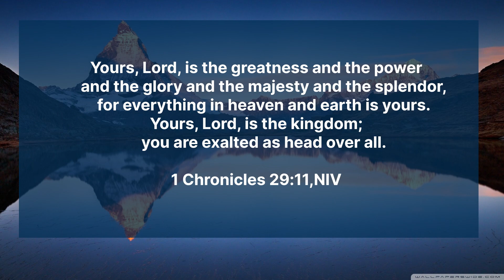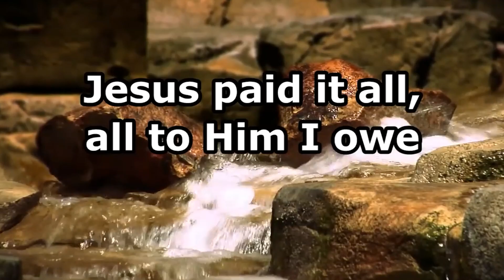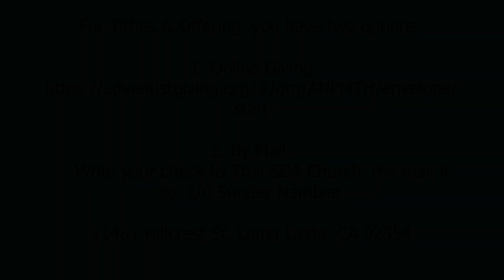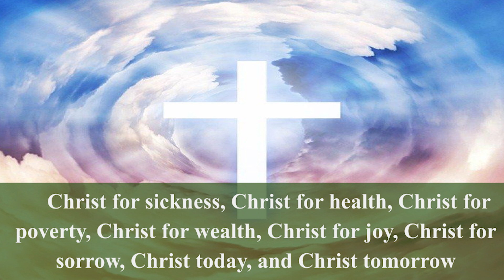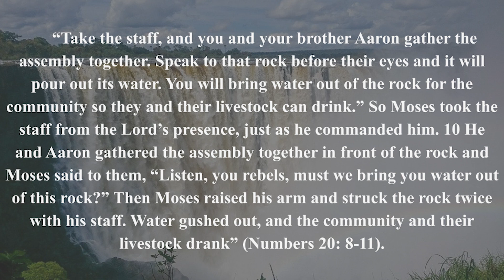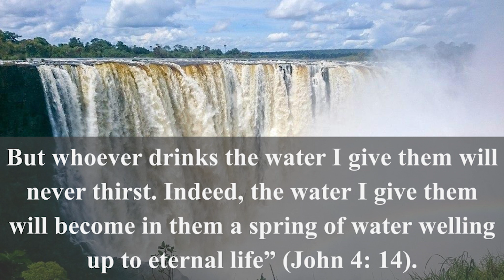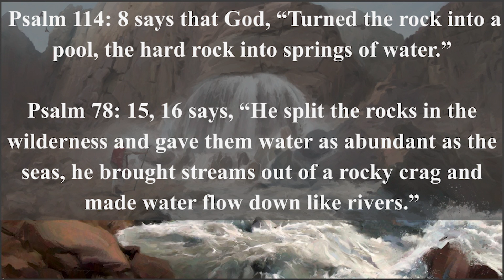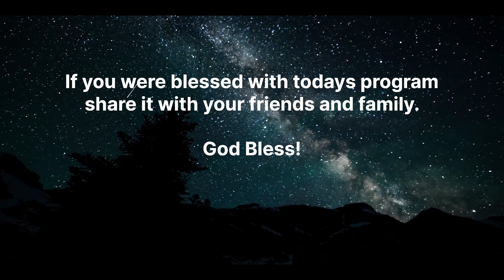"The Rock that is Christ" Pastor Cris Manlongat at Thai SDA Church| 10/17/2020|10 AM PST